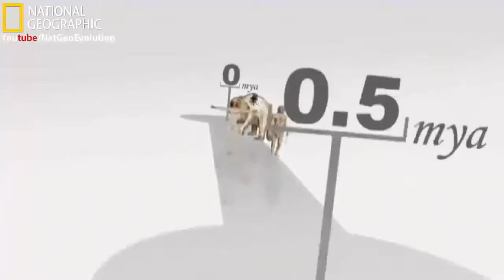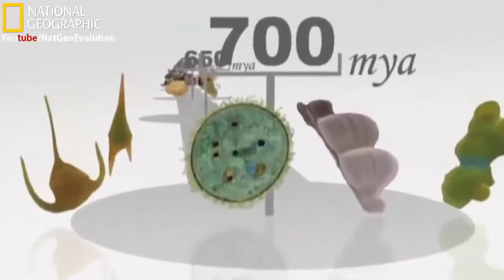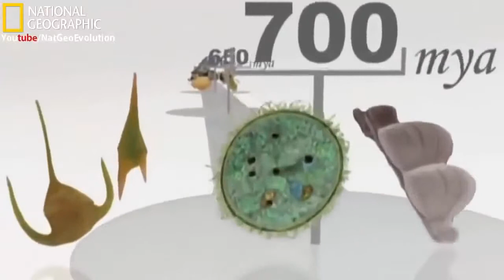National Geographic Documentary - Evolution Mating National Geographic - Wildlife Animal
In biology, mating (or mateing in British English) is the pairing of opposite-sex or hermaphroditic organisms, usually for the purposes of sexual reproduction. Some definitions limit the term to pairing between   National Geographic Documentary - Evolution Mating National Geographic - Wildlife Animal